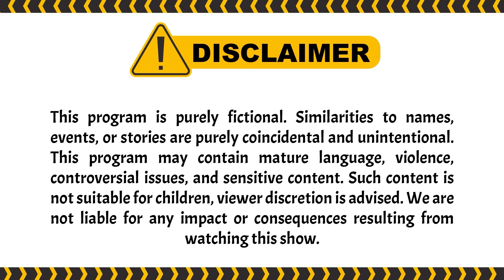Rebutan Mbak-mbak Warung Pakai Adu Rayuan | PESBUKERS TV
004077
000005